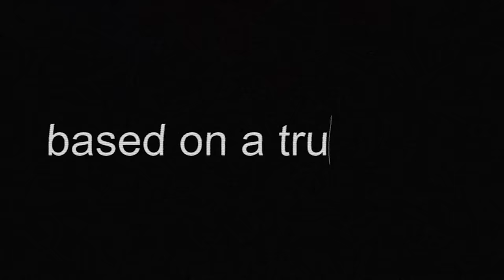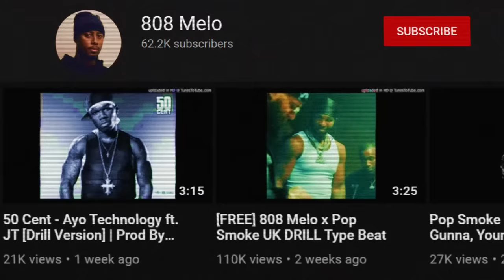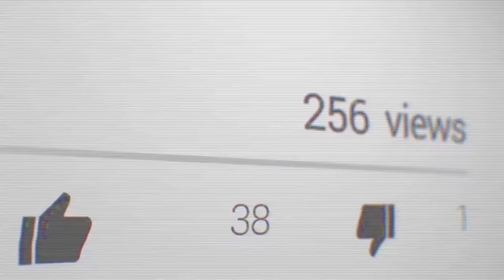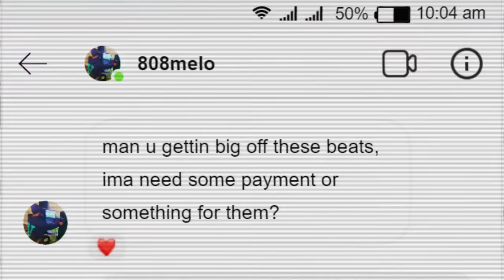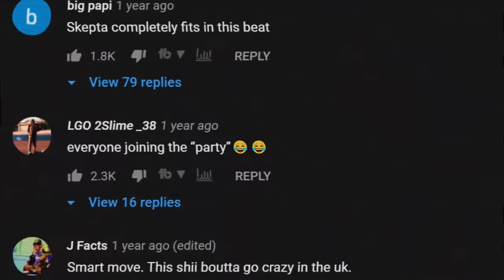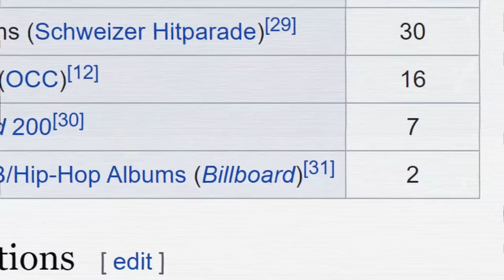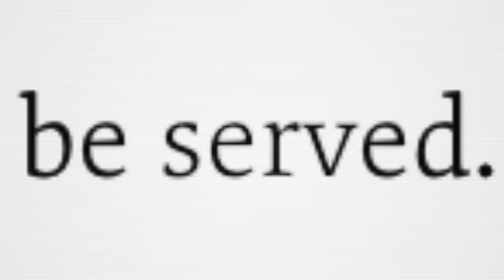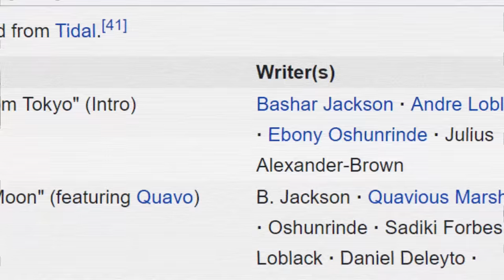The REAL Pop Smoke Story (Documentary)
In under 1 year Pop Smoke managed to rise to the top of hip hop by merging his Uk production and New York style into one. Although he is not with us his music will live on forever. This is the Pop Smoke Story.